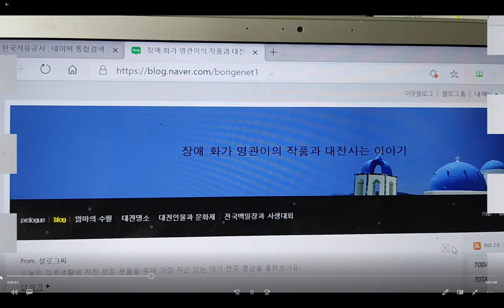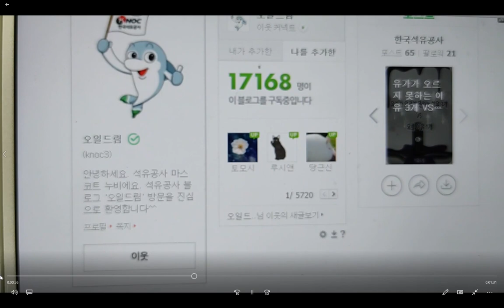한국석유공사 영상 공모전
한국석유공사 영상 공모전에 응모합니다. 일상에서 석유공사와 함께 하는 이야기에 명관이가 참여합니다. 많이 봐 주세요. 감사합니다.